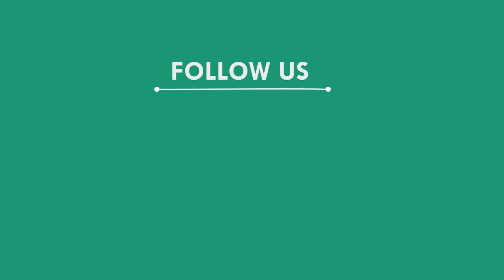ପୋଲିସଙ୍କୁ ଜୁସ ବାଣ୍ଟିଲେ ସାମାଜିକ ସଂଗଠନ, ବାଲେଶ୍ୱର